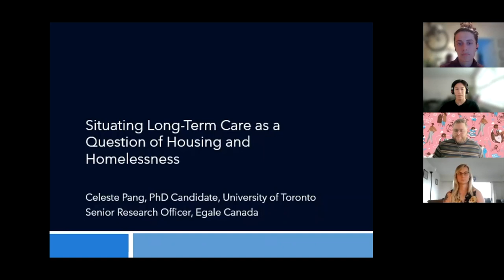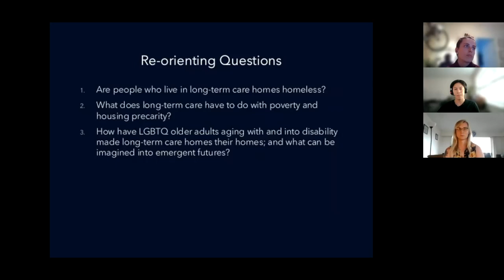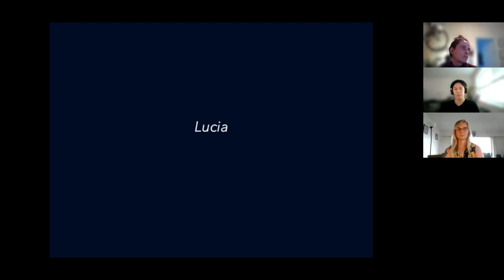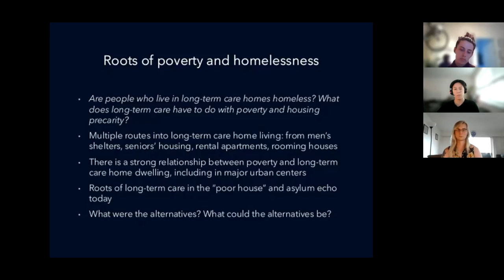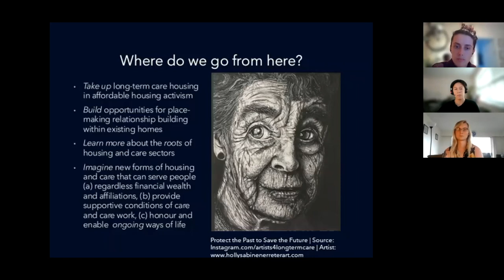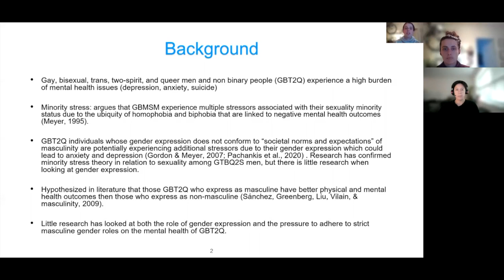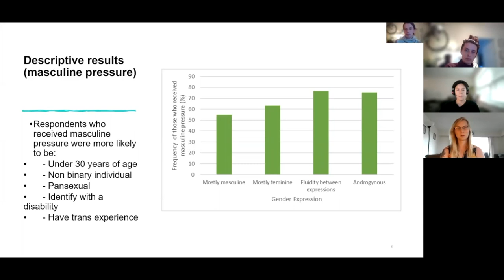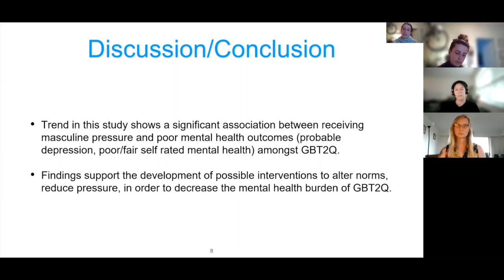Thinking Critically About Social Determinants and Our Health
SHORT ORAL PRESENTATIONS Thinking Critically About Social Determinants and Our Health

From situating long-term care as a question of housing to the association between the pressure to be masculine and poorer mental health outcomes, these Summit 2021 presentations look at how we can better promote health equality among our communities.

Situating Long-Term Care as a Question of Housing and Homelessness
Celeste Pang (Egale Canada; University of Toronto)
Pressure to be Masculine Associated with Poorer Mental Health Among Gay, Bisexual,  Trans, Two-Spirit, Queer Men and Non-binary People
Sarah Cooper (University of Montreal)
Discussion on How to Implement New Gender, Sex, and Sexual Orientation Information  Practices in Healthcare to Promote Health Equity for 2SLGBTQAI+ People
Roz Queen (University of Victoria, Canada Health Infoway)

PRÉSENTATIONS ORALES COURTES Penser de façon critique à notre santé et ses déterminants sociaux

Qu’arrive-t-il lorsqu’on considère les soins de longue durée en tant que question de logement? Comment la pression de conformer à la masculinité impact-t-elle notre santé mentale? Au Sommet 2021, les présentations suivantes ont abordé ces questions pour savoir comment nous pouvons mieux promouvoir l’égalité sanitaire au sein de nos communautés.

Concevoir les soins de longue durée comme un enjeu de logement et d’itinérance
Celeste Pang (Egale Canada; Université de Toronto)
La pression de faire preuve de masculinité est associée à une mauvaise santé mentale chez les hommes gais, bisexuels, trans, bispirituels et queer et les personnes
non binaires
Sarah Cooper (Université de Montréal)
C1C Discussion sur la façon de mettre en œuvre de nouvelles pratiques en matière d’information sur le genre, le sexe et l’orientation sexuelle dans les soins de santé afin
de promouvoir l’équité en matière de santé pour les personnes 2SLGBTQAI+
Roz Queen (Université de Victoria, Canada Health Infoway)